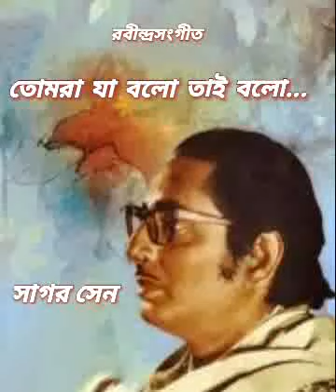গানঘর প্রযোজনা # তোমরা যা বল তাই বল - সাগর সেন Tomra Ja Balo Tai Balo - Sagar Sen * Rabindra Sangeet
Rabindra Sangeet // Porjay- Prakriti (Sharat)  Live Recording ... Song Courtesy - Saurav Ganguly